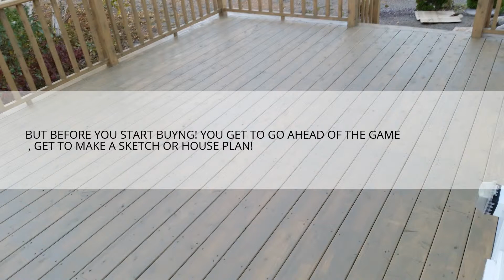How to build your own House from scratch free and clear!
This movie is about strategies how to build a house free and clear , detailing all about deal, contractors,  best ways to have a estimates from contractors do and don`ts